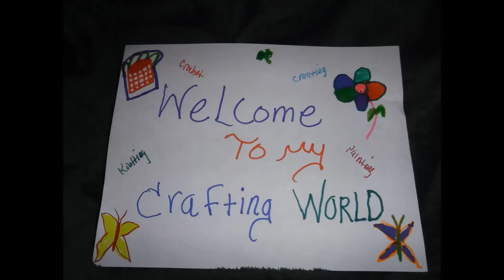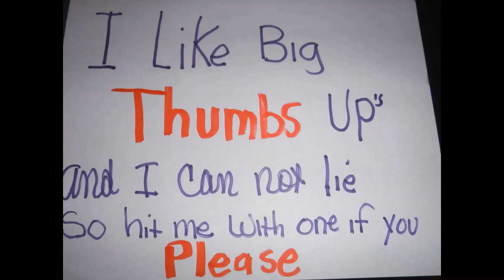Crafting Creations share🧶🧵The show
Creating a show👀
Crocheted art🧶